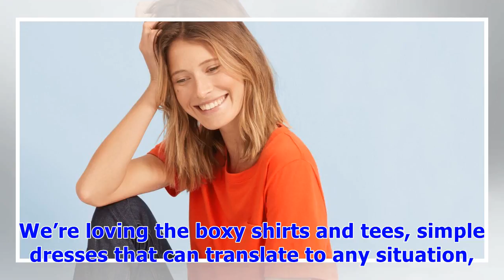∞5 of Our Favorite Summer Styles From Everlane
Everlane has achieved such a huge following for a reason. The online retailer sells affordable, high quality basics that you can build your entire wardrobe around. Trust us — we have. Devotees of the brand love the crisp shirts, work-ready trousers, easy dresses and delightfully soft and versatile tees. If you’re new to the brand (or just don’t know what to pick up) Shop With Us has you covered. We rounded up our favorite basics from Everlane to help you update your wardrobe starting from the gr...